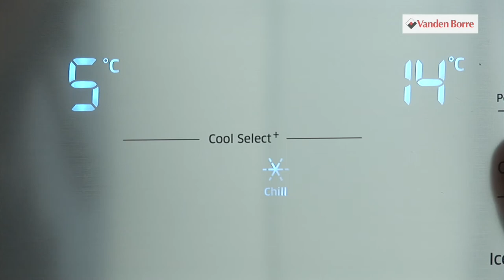SAMSUNG RF 56 J 9041 SR/EG - Amerikaanse koelkast/French Doors - Onze productreview Vandenborre.be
"Onze productreview SAMSUNG RF 56 J 9041 SR/EG - Amerikaanse koelkast/French Doors - te verkrijgen bij Vandenborre.be